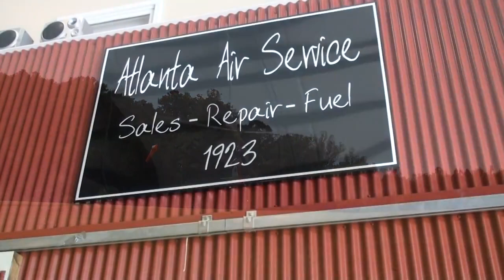Gyroplane Gyrocopter @ Flying H Ranch oldie but goodie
Celebrating Scott Essex's Birthday Gyroplane flying at Flying H Ranch with Cavalon, Calidus, Air Command, Bensen, Dominator, Grass Strip, Check out the ending for drone